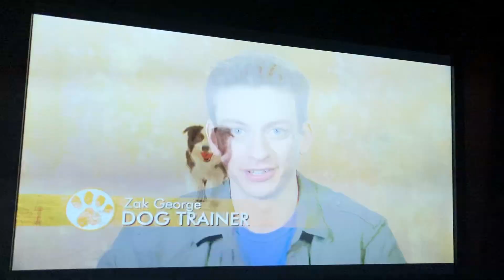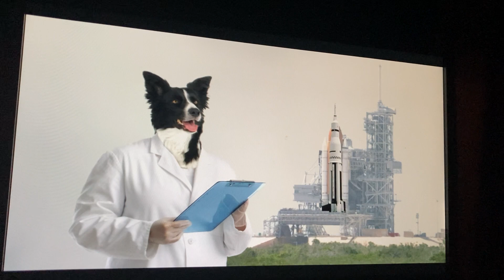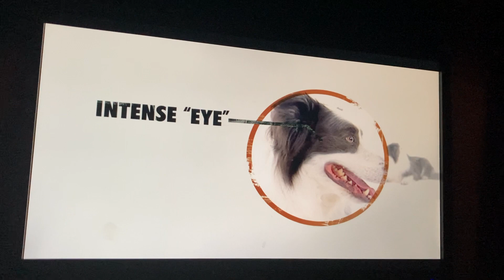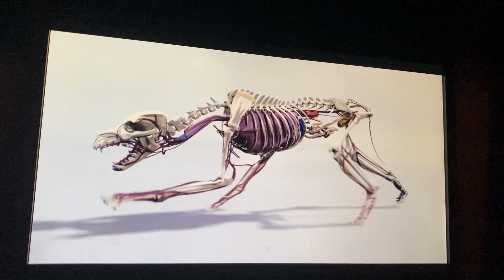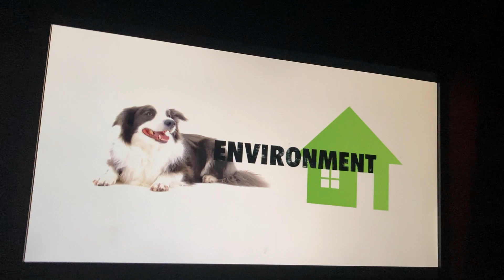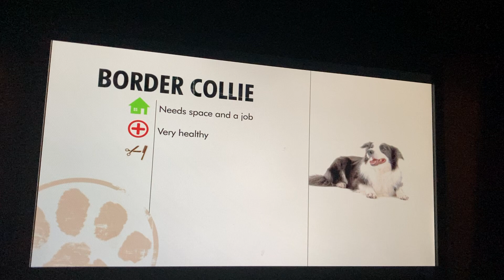Dogs 101 border collie ENG